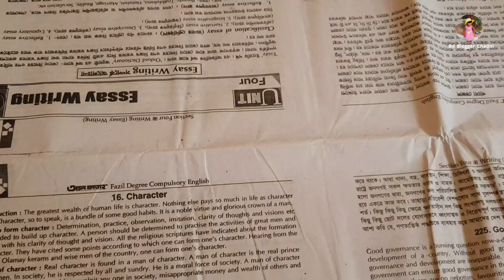লিচু সংরক্ষণ পদ্ধতি স্বাদ ঠিক রেখে দীর্ঘ দিন লিচু সংরক্ষণ Bangladeshi Blogger Chadni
আসসালামু আলাইকুম কেমন আছেন সবাই । লিচু অনেক মজাদার এক ফল কিন্তু এই ফল বাজারে খুব কম সময়ের জন্য পাওয়া জায়। আমার মত যারা লিচু পছন্দ  করেন তারা এভাবে লিচু সংরক্ষণ করে ৬ মাস থেকে ১ বসর রেখে যখন খুশি তখন লিচু খেতে পারেন